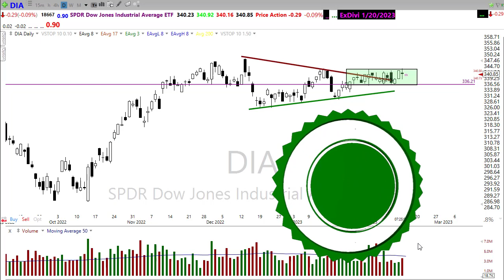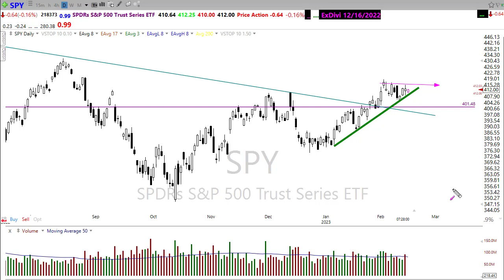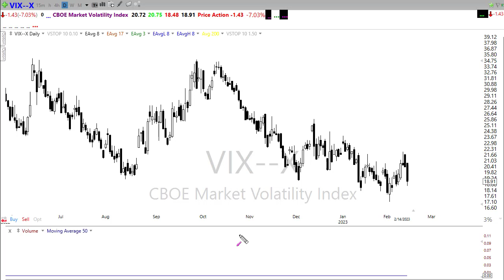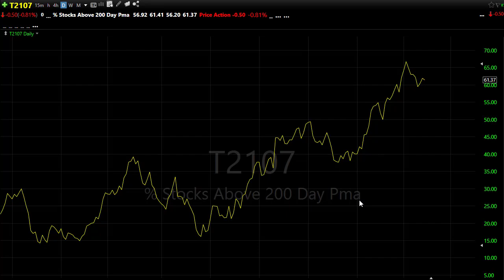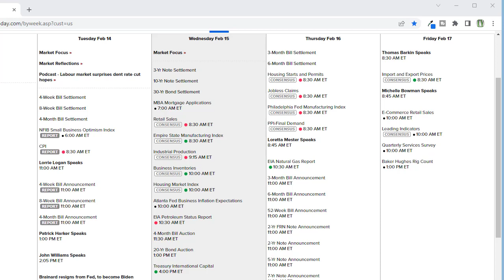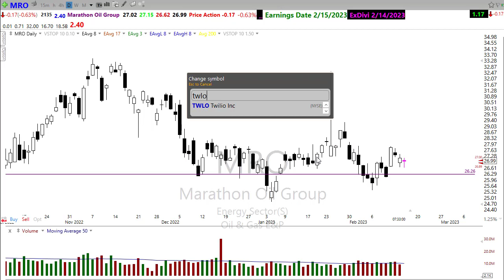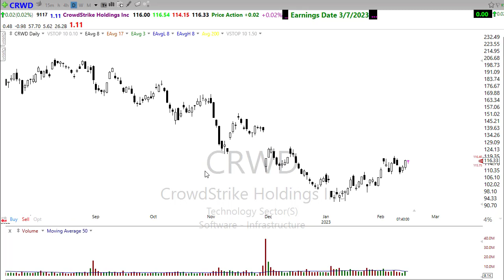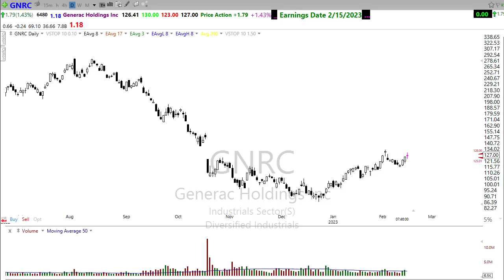Morning Market Prep | Stock & Options Trading | 2-15-23